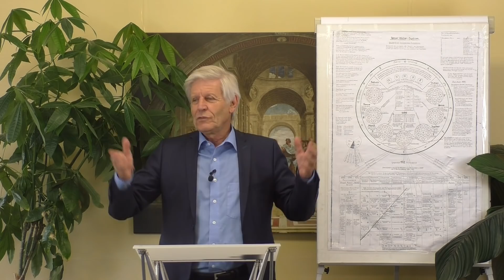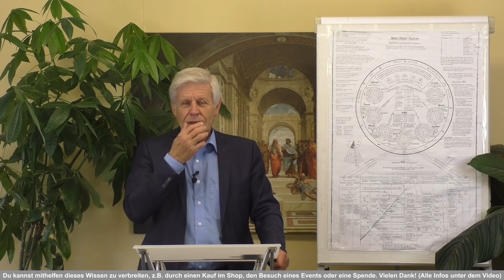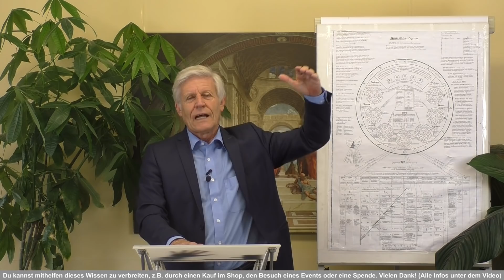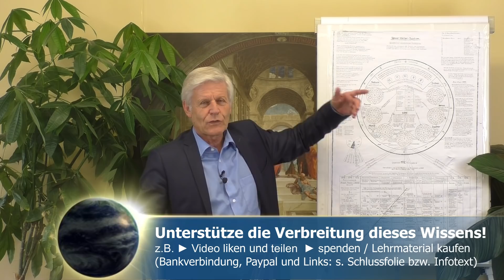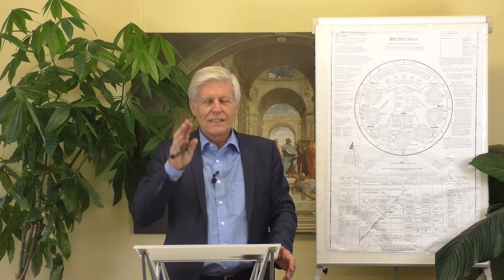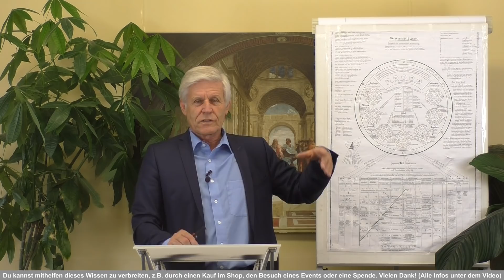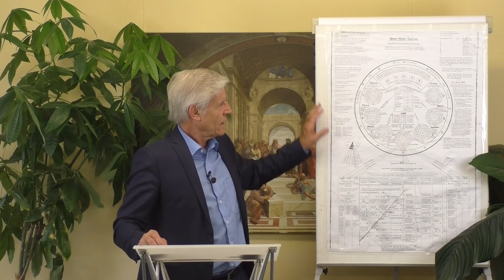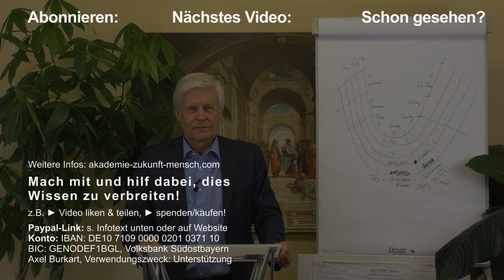Die wahre Weltregierung und ihre langfristigen Pläne / Spirituelle Weltgeschichte #6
HÖRBÜCHER / BÜCHER
★ Weitere Hörbücher von Axel Burkart folgen.

02. NOVEMBER 2019 Meet & Greet in Salzburg

SONSTIGES
Engel / Engelwelt